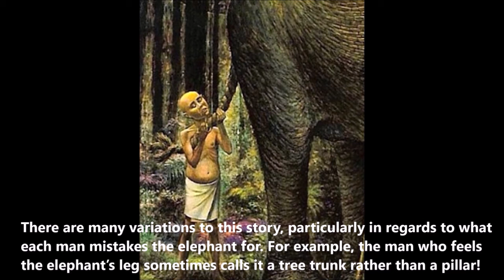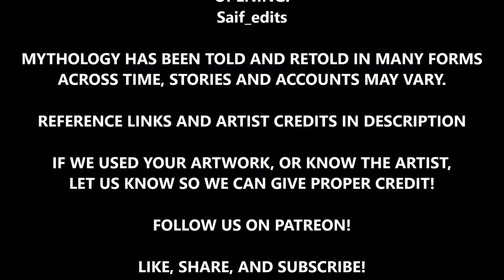The Blind Men and the Elephant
In this tale of Indian origin, six blind men are treated to the presence of an elephant. Each man feels a different part of the elephant, and each man declares what the elephant is based upon their limited experience. Trouble begins to arise when each man accuses the others of dishonesty or falsehood. It is only through the aid of outside perspective that they learn that a limited subjective experience may not be absolute truth, but nor is it quite false.

ARTISTS FEATURED:
Robert Edward Weaver
Janice Holland
Naviira art
Dee Nay She art
Dartxo art
Aaron Blaise